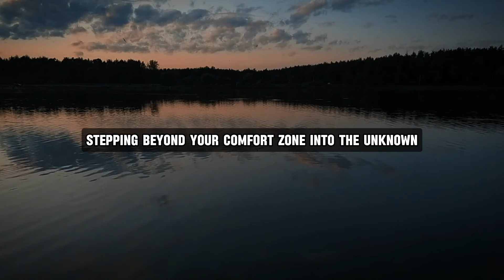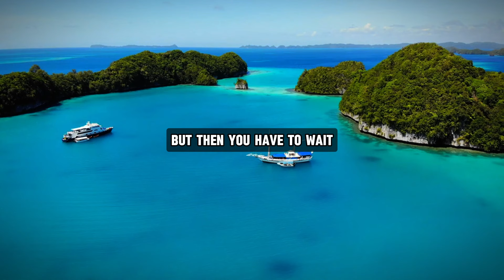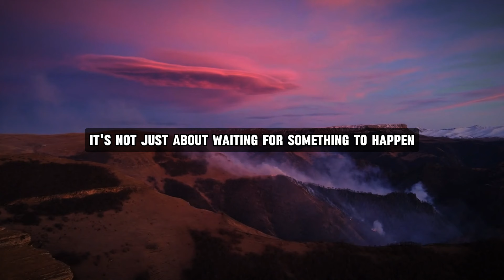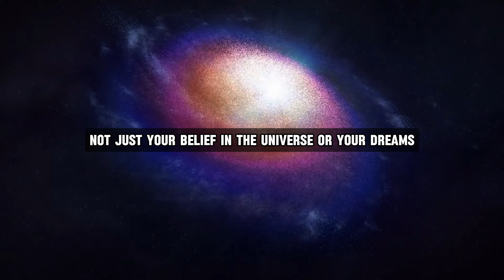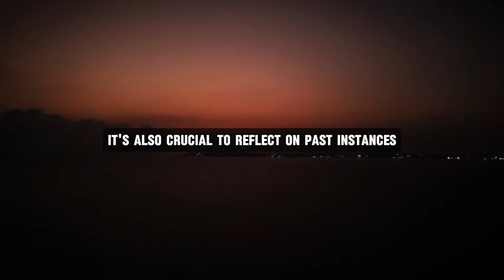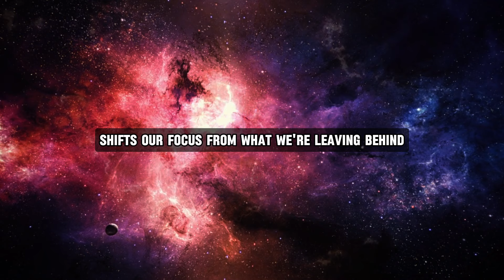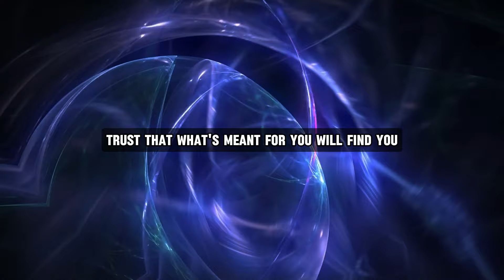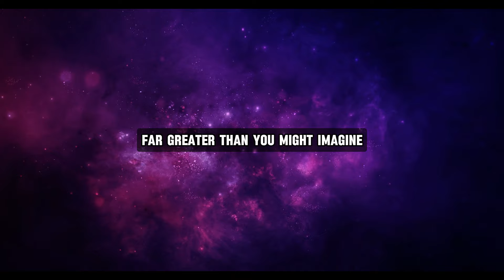How The Universe TESTS YOU Before Your Reality Changes 4 TESTS - Joe Dispenza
Topics Are -